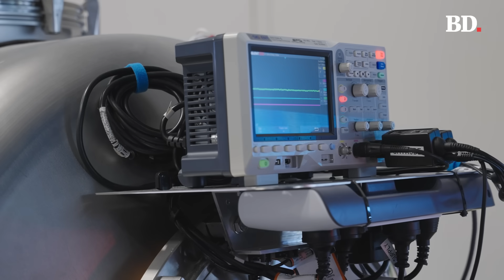Liftoff! A new generation of Kiwi space entrepreneurs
Is our space industry more than just RocketLab? BusinessDesk looks at the NZ research sparking companies with massive potential. Video / Corey Fleming